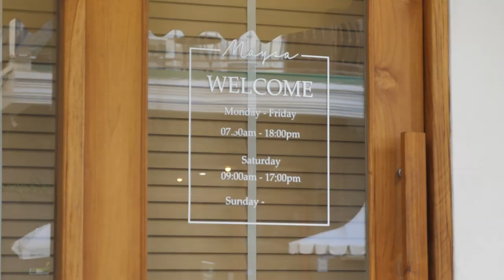Amazing Morning coffee, latte, matcha green tea, frappe | Street food in Laos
Filmed in

Vientiane, Laos